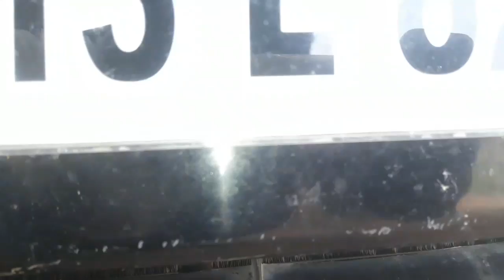How engine cooling syatam works in our car